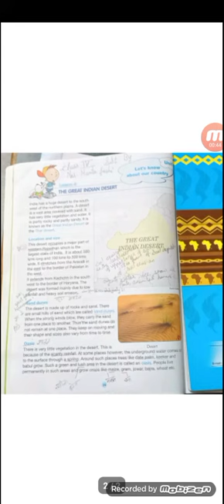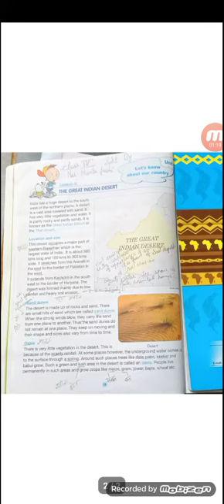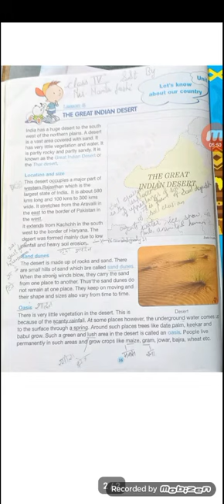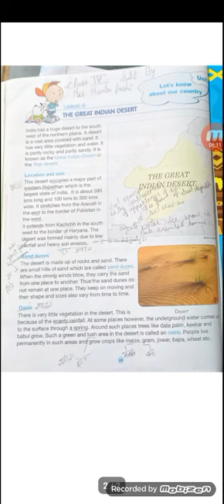class 4th sst